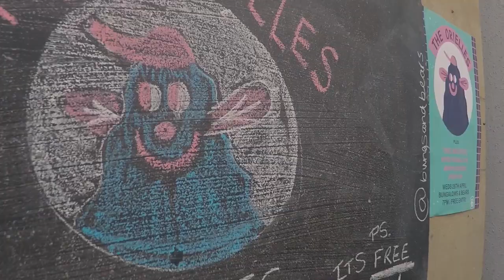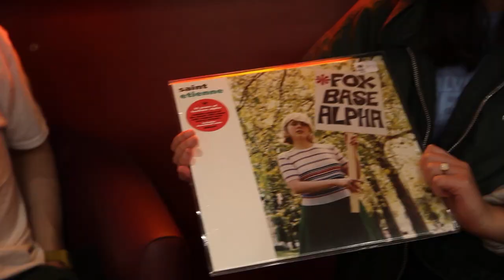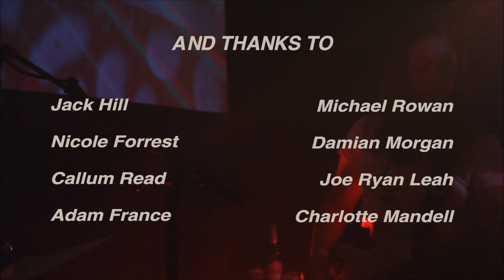The Orielles - Late Night Yawnin' (A Delinquent Magazine Documentary)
Last year Delinquent went on the road with The Orielles for their first headline tour after signing with Heavenly Records. This first of its kind documentary on the Halfix trio captures their electrifiying live performances with sold out gigs at venues such as Hebden Bridge's Trades Club and The Social in London, and features behind the scenes filming shot by the band themselves armed with their trusty GoPro...

Directed by Nathan Fogg.